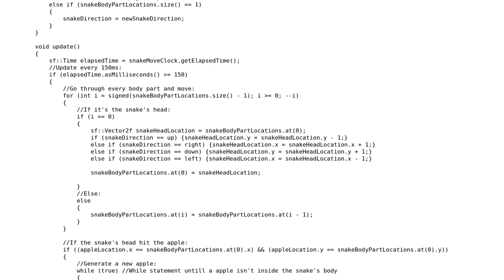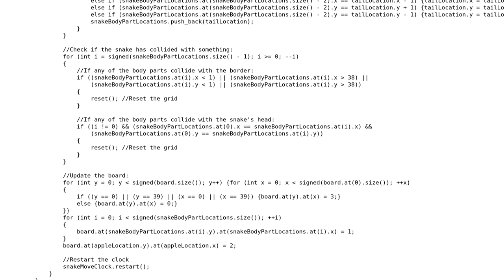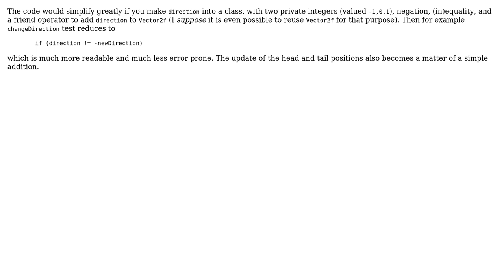Code Review: Snake class for simple Snake clone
With thanks & praise to God, and with thanks to the many people who have made this project possible! | Content (except music & images) licensed under CC BY-SA | Music | Images & others | With thanks to user vnp user Pimgd user Orfby and the Stack Exchange Network Trademarks are property of their respective owners. You are responsible for your own actions.